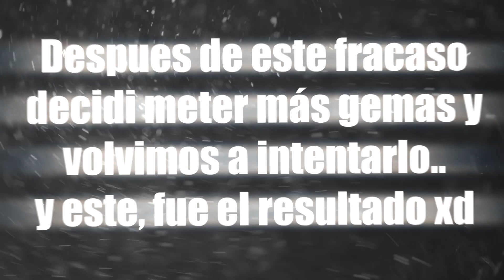6 YOUTUBERS ABRIENDO COFRES!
Hoy volvemos los 6 YOUTUBERS a BUSCAR 5 LEGENDARIAS.. y lo haremos ABRIENDO COFRES SUPERMAGICOS en Clash Royale! GASTANDO 35.000 GEMAS en COFRES de Clash Royale con las CARTAS LEGENDARIAS!

►SIGUEME!